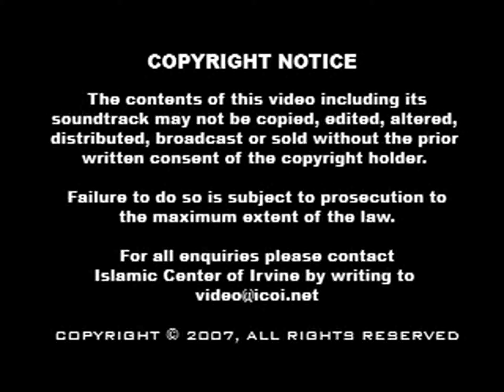Surah Al-Humazah - Sheikh Mishary Al-Afasy in Irvine